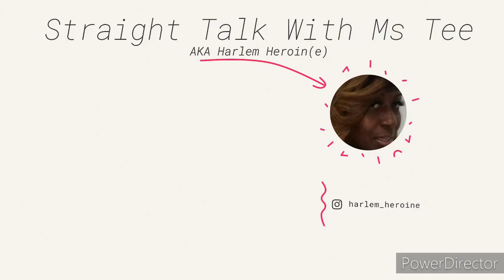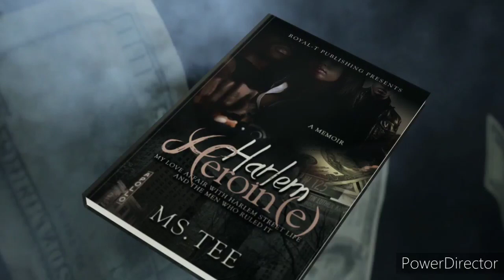MS TEE- THE BIGGIE DOCUMENTARY- I GOT A STORY TO TELL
MS TEE SPEAKS ON THE BIGGIE SMALLS DOCUENTARY. THE GREATEST OF ALL TIME.

MS TEE DOCUMENTARY OVER 2 MILLION VIEWS AND COUNTING